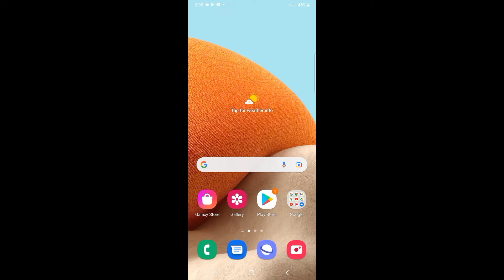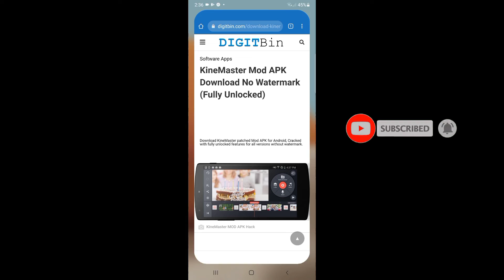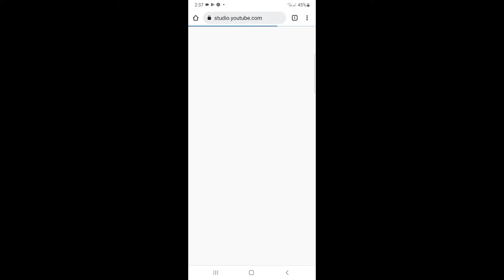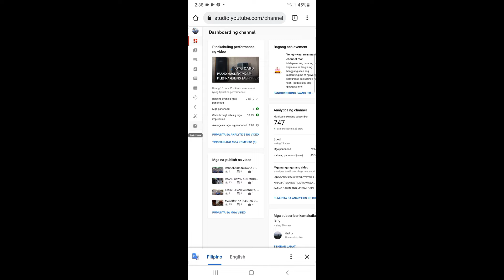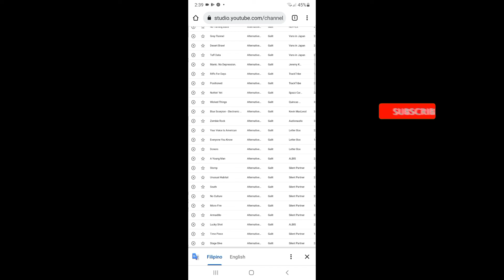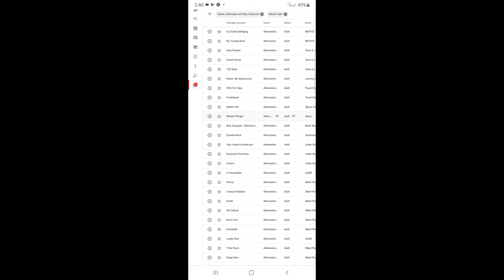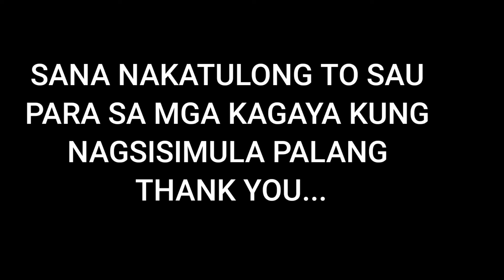PAANO MAG DOWNLOAD NG MGA BACKROUND MUSIC NA WALANG COPYRIGHT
paanu magdownload ng mga backround music na walang copyright